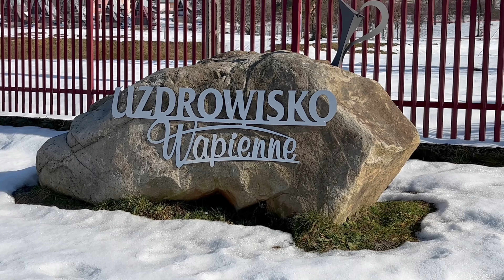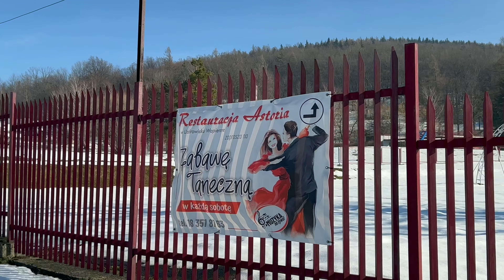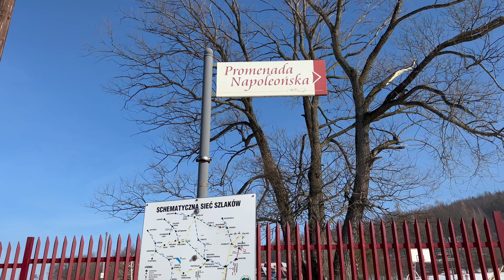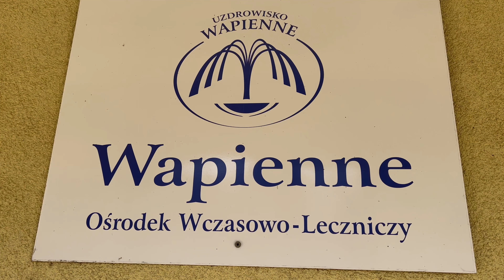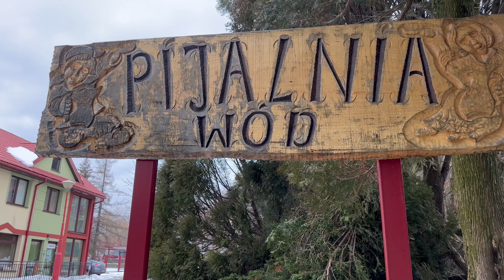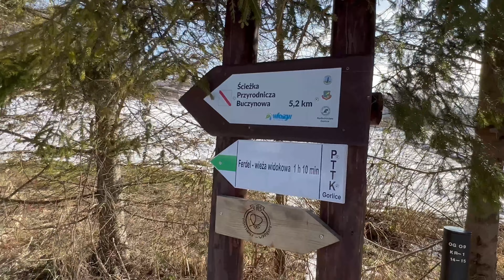Uzdrowisko w Polsce. Przez Beskid Niski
Najmniejsze uzdrowisko w Polsce z dużą historią.
Czy wiesz, że w Polsce mamy aż 45 miejscowości uzdrowiskowych. Z czego najwięcej, bo 11 w województwie dolnośląskim. Ale które uzdrowisko jest najmniejszym w Polsce? Na pewno znasz Krynicę – Zdrój, Kołobrzeg, Szczawnicę czy Polańczyk, jednak czy słyszałeś o Wapiennym? Jeśli nie to zabieramy Cię w klimatyczną i leczniczą podróż.
Na krańcach małopolski, tuż przy granicy z Podkarpaciem, w otoczeniu wzgórz Beskidu Niskiego oraz Magurskiego Parku Narodowego, ukryła się malutka miejscowość Wapienne. Tutejsze wody borowinowe i siarczkowe świetnie wpływają na problemy z narządami ruchu czy choroby skóry.
Uzdrowisko Wapienne położone jest w malowniczym regionie Polski Południowej w odległości 14 km od miasta Gorlice, w regionie bogatym w liczne atrakcje turystyczne - dogodnie połączonym komunikacyjnie z pobliską Słowacją.
Spośród polskich uzdrowisk Wapienne jest najmniejsze - nie mniej historia miejscowości sięga już XVI w., natomiast same walory lecznicze wód odkryto w XVII w. Na początku XIX w. kurowali się tutaj m.in. wracający z pod Moskwy żołnierze Wielkiej Armii Napoleona.
Razem z regionem miejscowość ta przechodziła trudne koleje losu między innymi podczas I wojny światowej i jednej z największych jej bitew między wojskami rosyjskimi a austriacko-niemieckimi, Bitwy pod Gorlicami w maju 1915 roku.
Niestety historia uzdrowiska nie była łatwa, był niszczony aż 4 razy. Najpierw nawiedziły go dwa pożary, pierwszy w 1878 roku, kolejny zaledwie 16 lat później. Po odbudowie uzdrowisko przeszło w ręce prywatne i przyjmowało kuracjuszy, aż do wybuchu I wojny światowej. Bliskość frontu Operacji Gorlickiej nie sprzyjała uzdrowisku. W okresie międzywojennym ponownie przyjmowano pacjentów. Co więcej Wapienne było skromnym i małym uzdrowiskiem, więc było tu też taniej. Dzięki temu mogli się tu leczyć również chłopi i mniej zamożne osoby. Na owe czasy było to fenomenem, bo na pobyt w sanatorium mogli sobie pozwolić jedynie zamożni ludzie, z wyższych sfer. Wybuch II wojny światowej po raz 4 doprowadził do zniszczenia uzdrowiska. Ostatnia odbudowa trwała długo i dopiero w 1986 roku Wapienne uzyskało oficjalnie status uzdrowiska.
Powstała tu również mała tężnia i ciekawy plac zabaw dla dzieci. Wapienne to też świetna baza wypadowa na szlaki Beskidu Niskiego oraz Magurskiego Parku Narodowego.
Na krańcach małopolski, tuż przy granicy z Podkarpaciem, w otoczeniu wzgórz Beskidu Niskiego oraz Magurskiego Parku Narodowego, ukryła się malutka miejscowość Wapienne. Tutejsze wody borowinowe i siarczkowe świetnie wpływają na problemy z narządami ruchu czy choroby skóry. Oficjalnie Wapienne ma status uzdrowiska od 35 lat, jednak z jego leczniczych wód korzystamy już ponad 170 lat. Co ciekawe na leczenie przyjeżdżali tu nawet żołnierze armii Napoleona.
Wapienne było skromnym i małym uzdrowiskiem, więc było tu też taniej. Dzięki temu mogli się tu leczyć również chłopi i mniej zamożne osoby. Na owe czasy było to fenomenem, bo na pobyt w sanatorium mogli sobie pozwolić jedynie zamożni ludzie, z wyższych sfer. Wybuch II wojny światowej po raz 4 doprowadził do zniszczenia uzdrowiska. Ostatnia odbudowa trwała długo i dopiero w 1986 roku Wapienne uzyskało oficjalnie status uzdrowiska.

Wapienne atrakcje małego uzdrowiska.
Wapienne może pochwalić się jeszcze jednym istotnym walorem. A mianowicie krystalicznie czystym powietrzem! Zatem jeśli nie lubicie dzikich tłumów, a raczej cenicie sobie ciszę i spokój to pobyt tutaj z pewnością przypadnie Wam do gustu. W ostatnich latach Wapienne doczekało się wielu nowych atrakcji. Powstał deptak, który ciągnie się przez całą wioskę, są klimatyczne ogrody, fontanny czy nowy Dom Zdrojowy. Powstała tu również mała tężnia i ciekawy plac zabaw dla dzieci. Wapienne to też świetna baza wypadowa na szlaki Beskidu Niskiego oraz Magurskiego Parku Narodowego.

Zapraszam do obejrzenia również:
7 dziwnych polskich zwyczajów które zaskakują obcokrajowców.

Do zobaczenia w kolejnych wideo:)